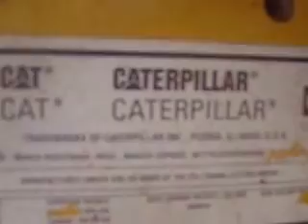MOV02516 Retroexcavadora Caterpillar Año 1996 4x4 Motor Reparado $26,200 Dlls.